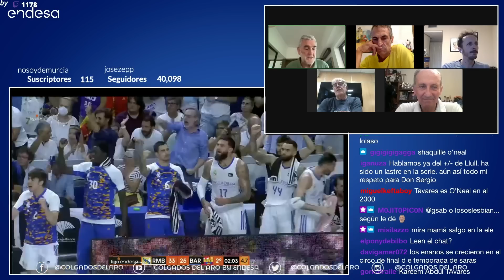ANÁLISIS FINAL LIGA ENDESA - T7 #150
Finalizó la LigaEndesa con el Real Madrid como campeón. Las reacciones en la taberna de Valdebebas no se han hecho esperar.